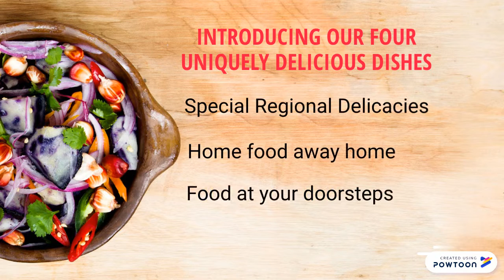Mom's Recipe 2